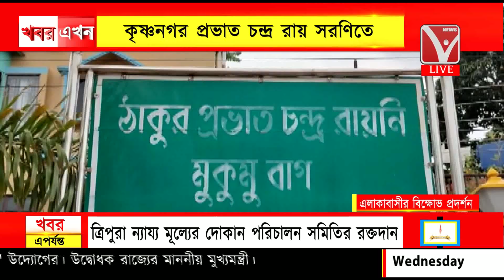ওয়ার্ড অফিস নির্মাণে এলাকাবাসীর আপত্তি, কৃষ্ণনগর প্রভাত চন্দ্র রায় সরণিতে